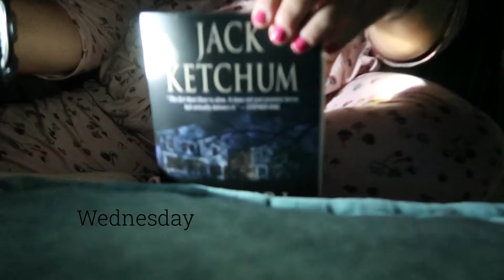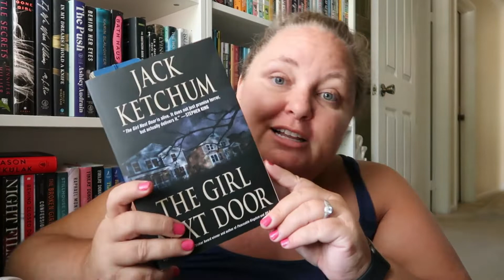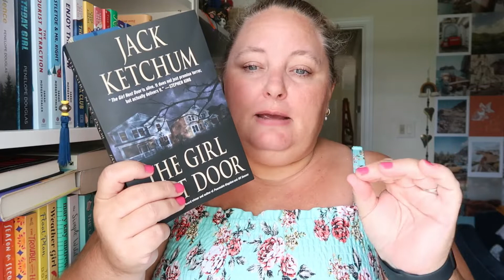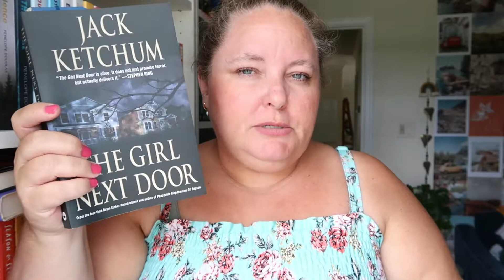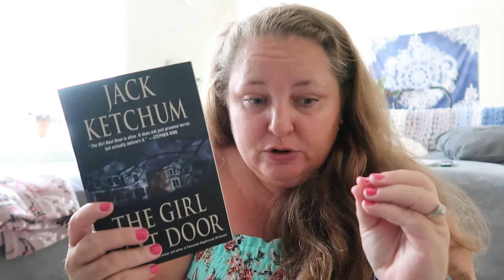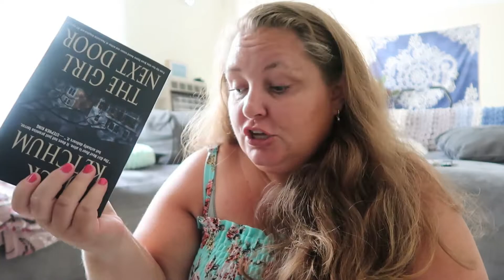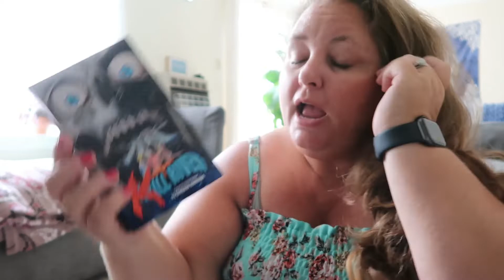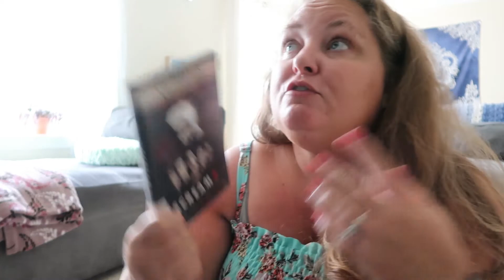SUMMERWEEN DAY SEVEN ~ saved the most disturbing book for the last day 😳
SUMMERWEEN DAY 7 ~ I finally read The Girl Next Door by Jack Ketchum and it was an experience! Summerween was a blast. It was my first time participating and it won't be my last. Check below if you missed any of my daily vlogs and you want more of my in depth thoughts on the books I read this week. Huge shoutout to @gabbyreads and @oliviareadsalatte for hosting. Thanks to @miquesbookvlogs372 for making sure I read this particular book based on his Summer HORROR Book Recommendations video // If you participated in Summerween let me know how it went for you. If you're reading THIS make sure you drop a 🎃 in the comments.